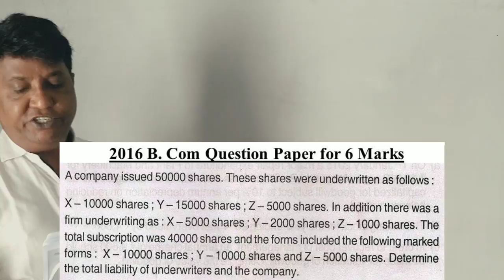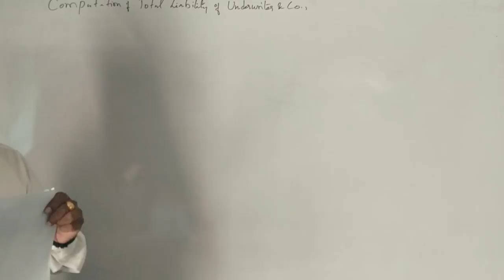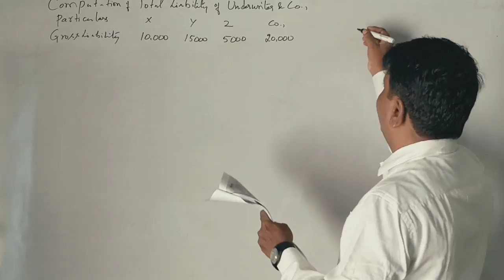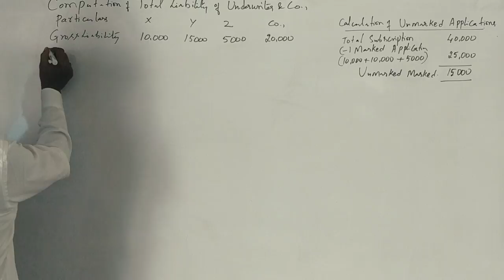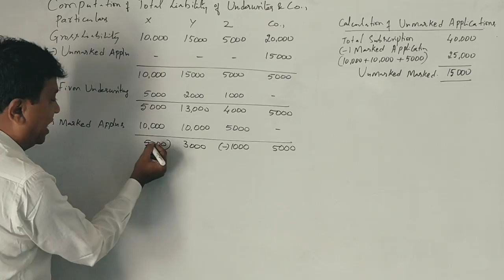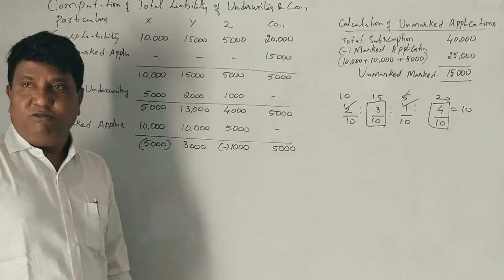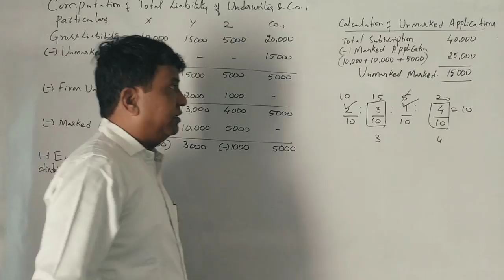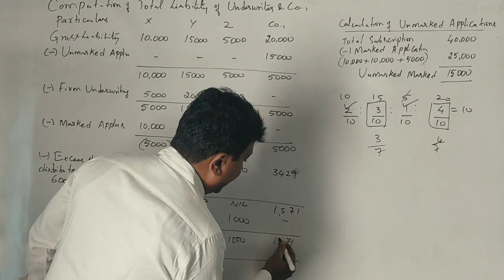Corporate Accounting - Underwriting - PART 4 (2016 B.Com Question Paper for 6 Marks) BY Srinath Sir